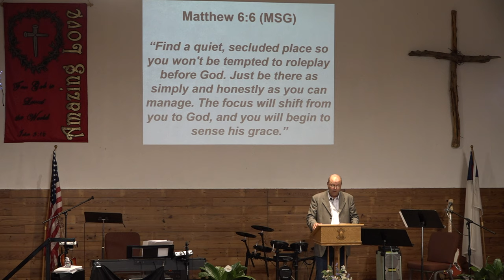How to Keep Your Tank Filled Instead Of Running On Empty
Strategies For Stressful Times - Part 3
Dr. Max Brand - October 10, 2021